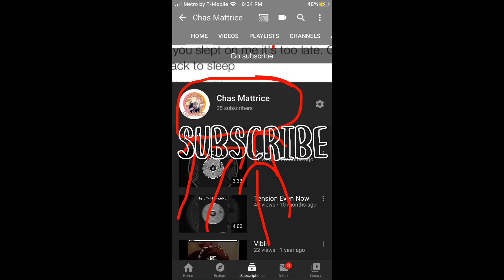July 22, 2020